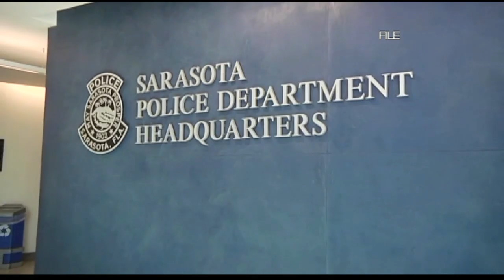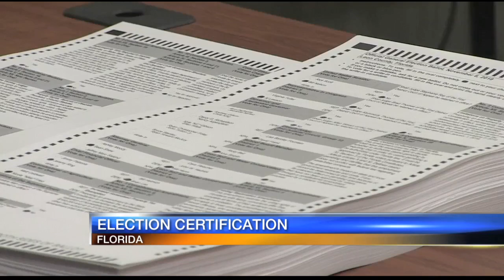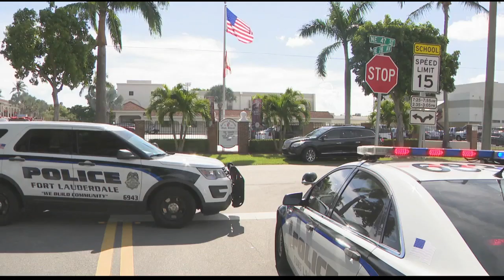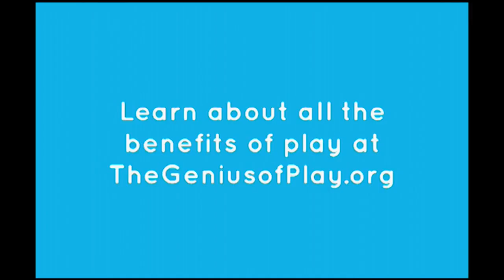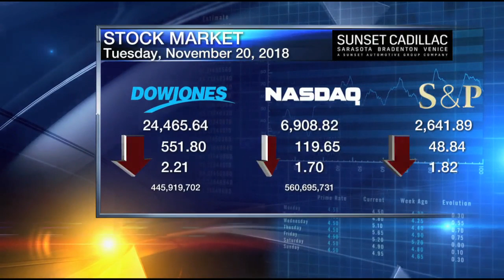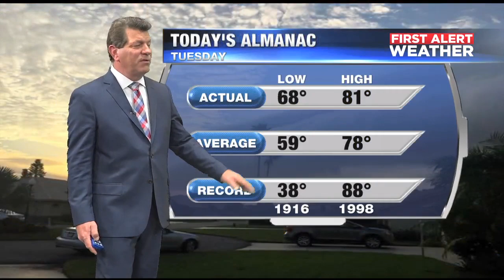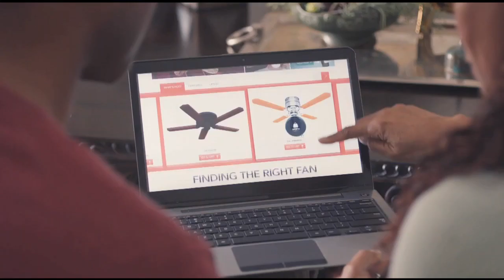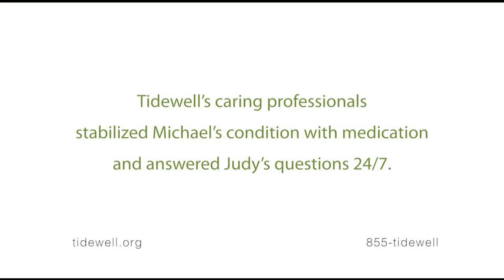Video: ABC7 News at 6pm - November 20 , 2018